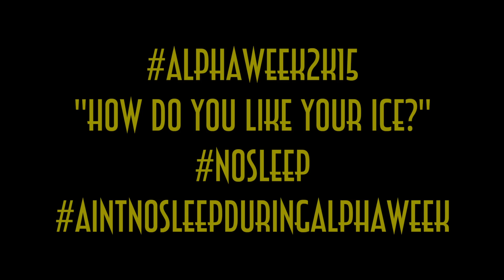Alpha Week 2015 Promo Video